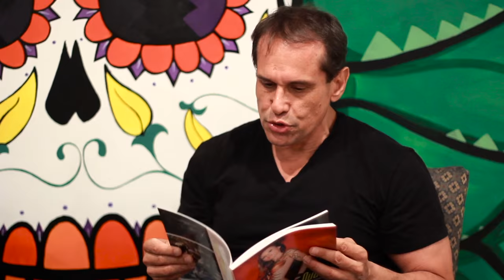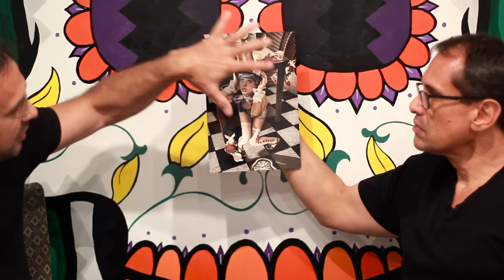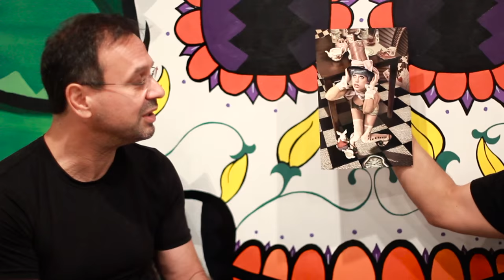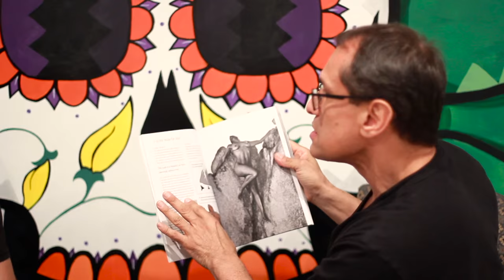'N Fuego 30: Yucel Yalim – Artist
Where is the line between provocative and pornographic?  Our  talented guest believes if somebody doesn’t hate your art, it’s not art.